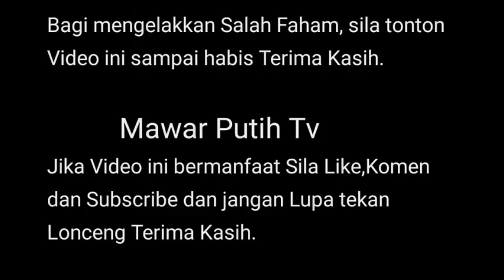SYAMSUL TAMPIL BERSUARA BERIPENJELSAN BU4NG DAT0K AARON AZIZ DARI FILM SYAMSUL ⁉️😱